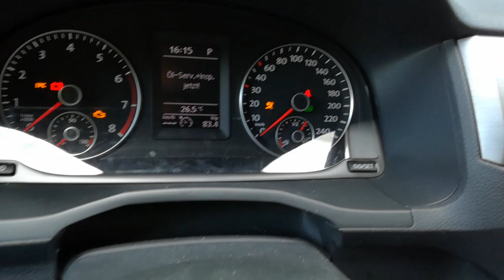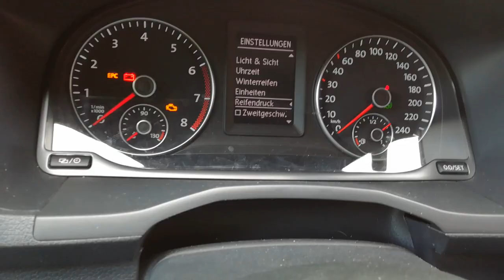VW Caddy, zapisywanie ciśnienia opon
Zapisywanie nowego ciśnienia opon w VW Caddy